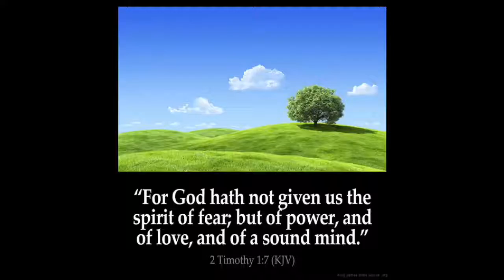For YAHAWAH Hath Not Given Us The Spirit Of Fear